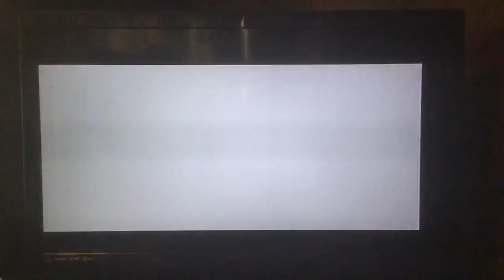Banjo-Tooie (N64) Playthrough: Isle O’ Hags (7th Half)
Banjo Tooie - Nintendo 64 - Recording - Isle O’ Hags - 7.

The Grunty Industries puzzle was a real close fail on the first try, but Jolly Roger’s Lagoon and Terradactyland were opened with decent effort.

Shortened part than others so that the memory usage does not go too far.